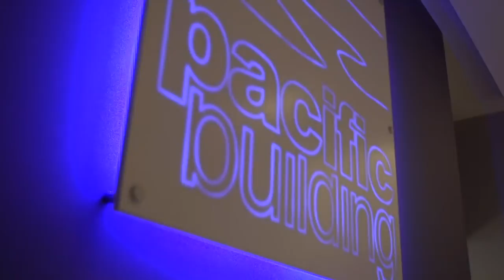People power praised by director Christopher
COMMERCIAL director Christopher McGuire salutes Pacific Building on its birthday and praises the employees’ camaraderie, their professionalism and the vibrant working environment they help create.
He revealed: “We treat our staff the way we treat our clients and the way we treat our sub-contractors – we look after them, they look after us.
“Also, we don’t tend to lose clients; we keep them. That’s because, once we start working somewhere, we are very, very client focused.”
Christopher also talks about the positive environment in the main office in Hillington, saying: “It’s a very rewarding place to be, and the office is a place that makes you smile. It’s an open and enjoyable place to work.”